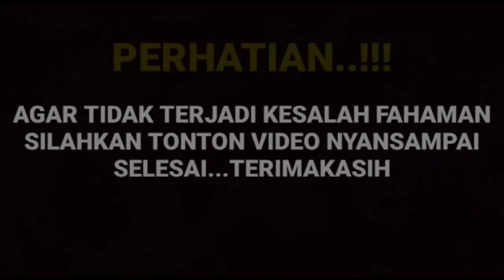Simak baik baik Bun tanggal dan hari pak Kom dan Bu Kom akan segera meluncur di layar kaca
__SEKIAN & TERIMAKASIH___